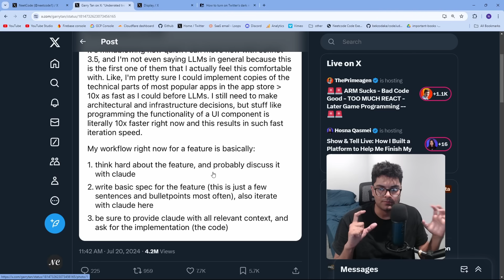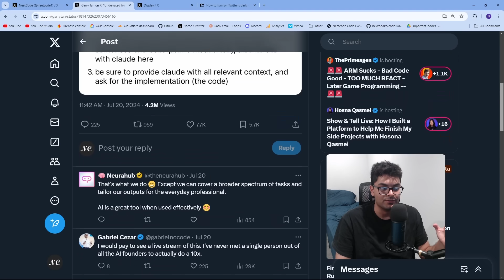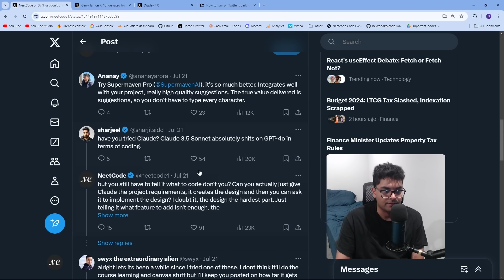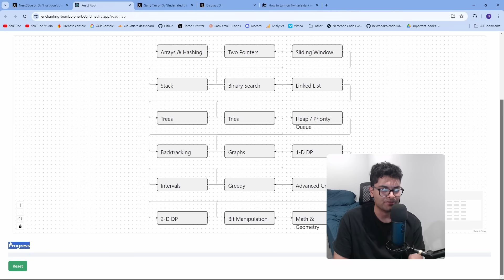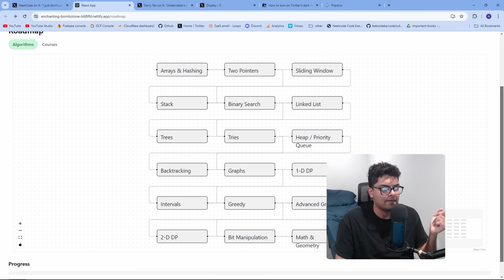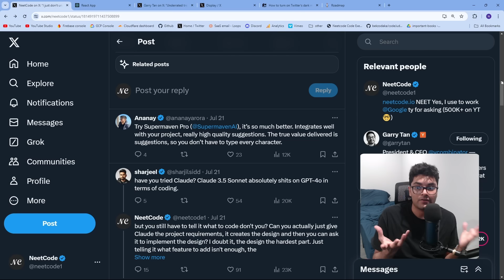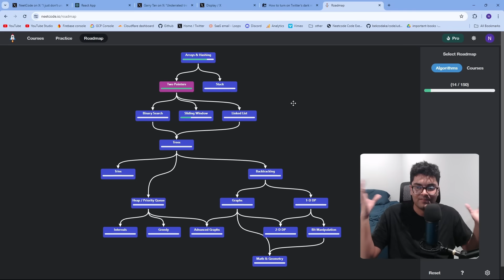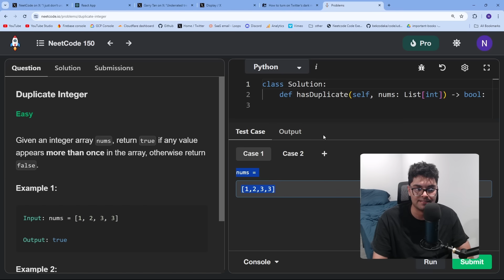Why is everyone LYING?